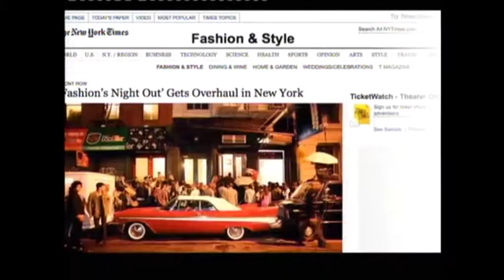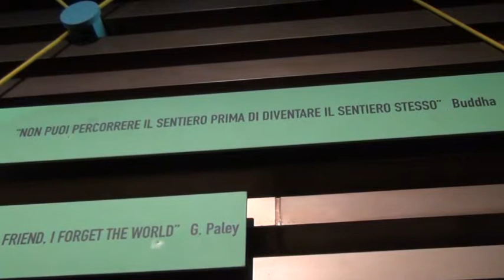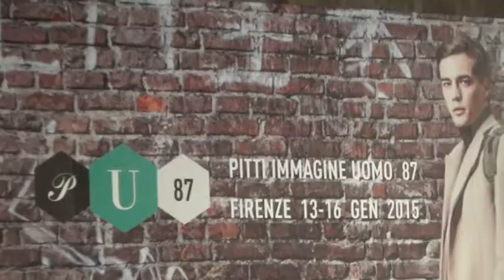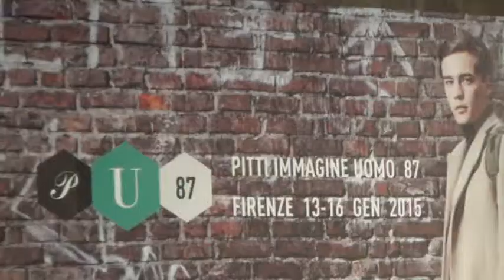Pitti 2015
87° edizione di Pitti Uomo, intitolata "Walking about Pitti"